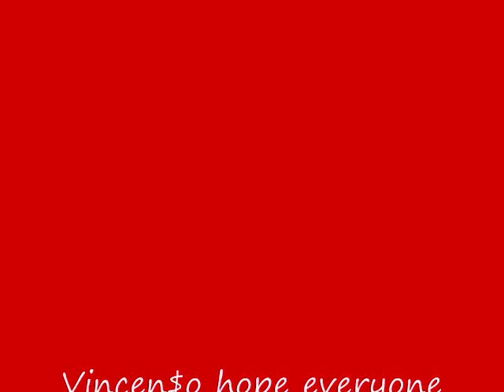Vinny Vincenzo - Vinny Vincenzo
Finally have facebook page up! LIKE IT

This is my second single that i drop! its beenlong over due i hope everyone enjoys it! shout out to givemebeats.net, Full Til Studios my friends and family!